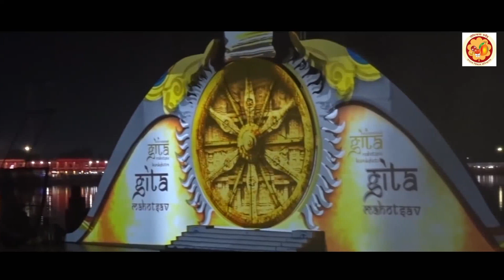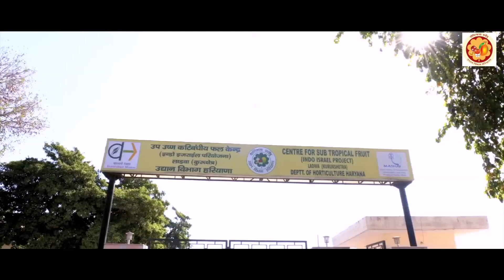Horticulture Haryana Overview